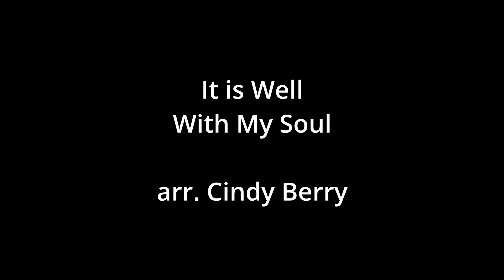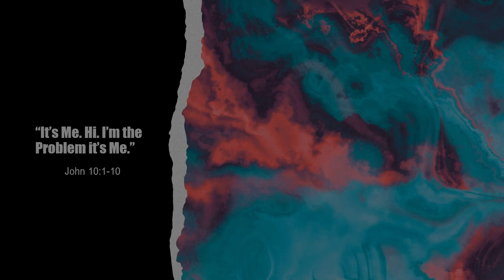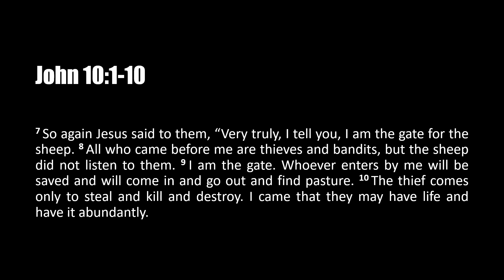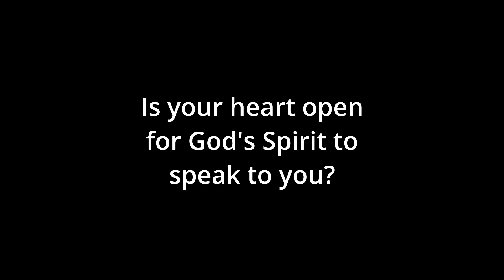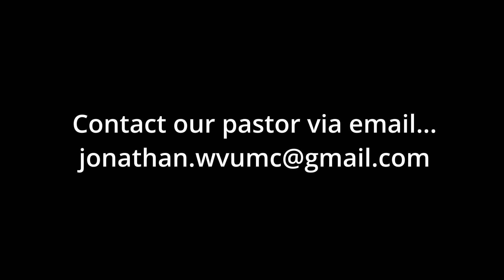St. Andrew United Methodist Church, April 30, 2023, St. Albans, WV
to partner with us and make a donation to support our outreach programs
Scripture: John 10: 1-10, Message: "It's Me.  Hi.  I'm The Problem, It's Me", Jonathan Dierdorff